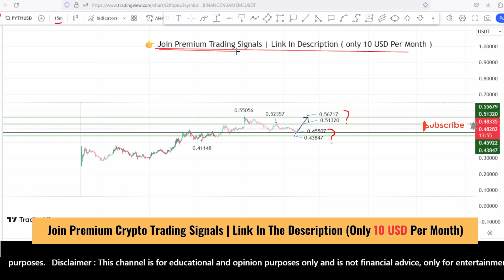Pyth coin price prediction and analysis, next targets ? Pyth Network PYTH news update Nov 25, 2023